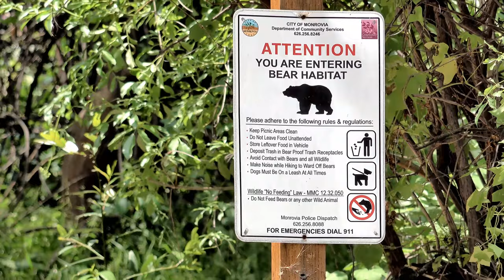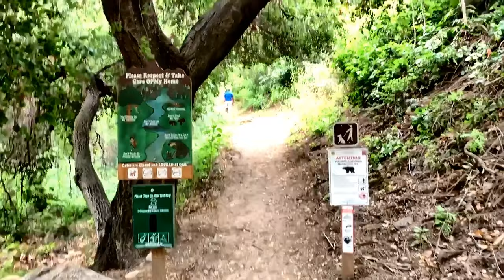MONOROVIA CANYON, CA- GOPRO 7 & SONY FDR-AX700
Hiking Trail Path